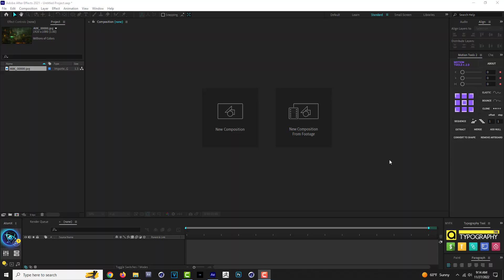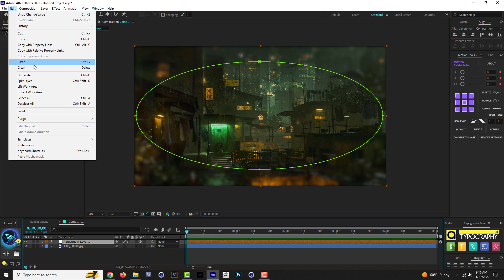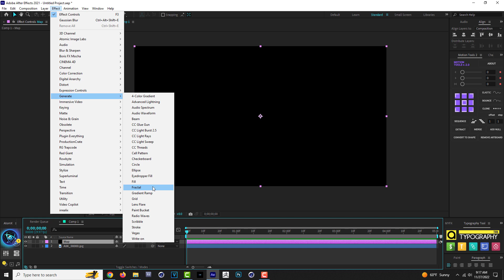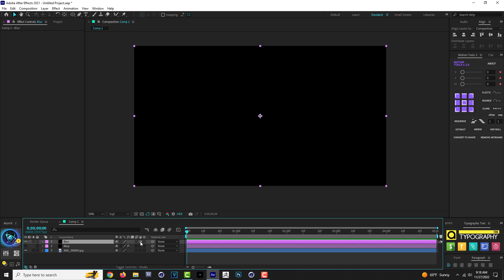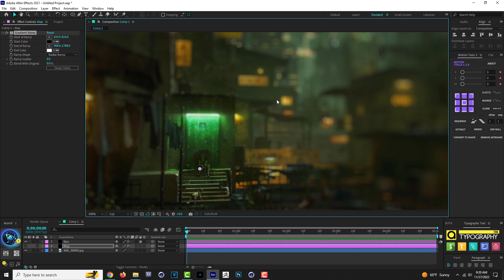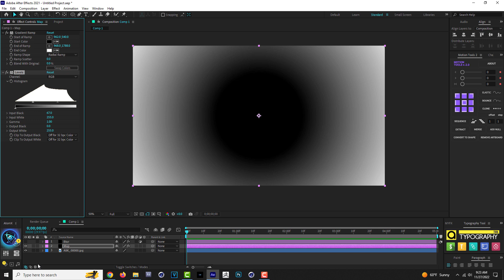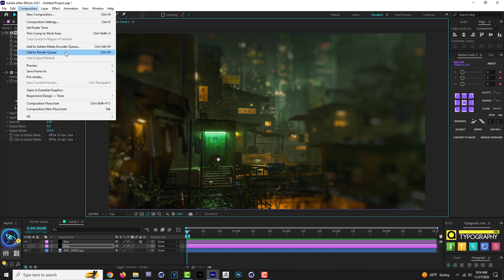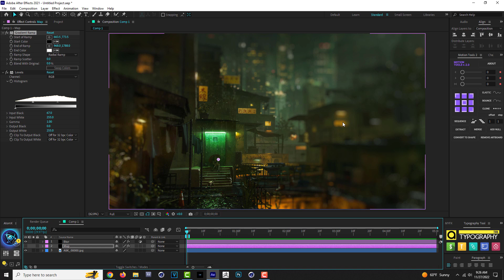Como Usar el Blur en After Effects Tutorial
Aprende de manera muy facil como usar el blur en after effects. Los efectos de camara usando blur son muy importantes a la hora de editar videos y en este nuevo video tutorial
te mostrare como lograr efectos blur de manera profesional.

Este es un plugin que te lo recomiendo mucho!